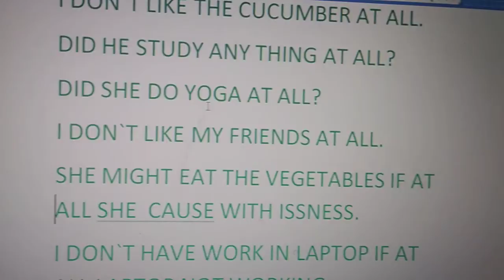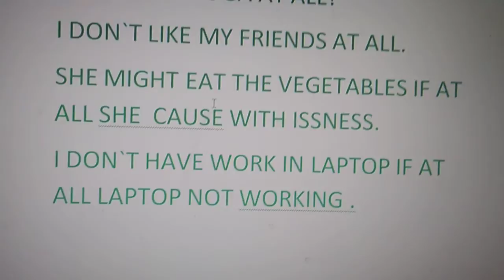at all - spoken English